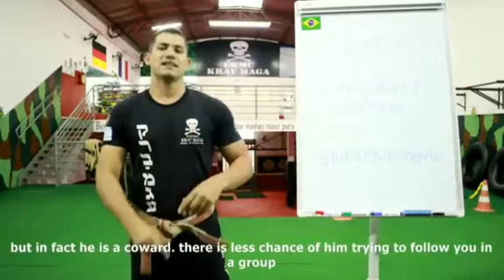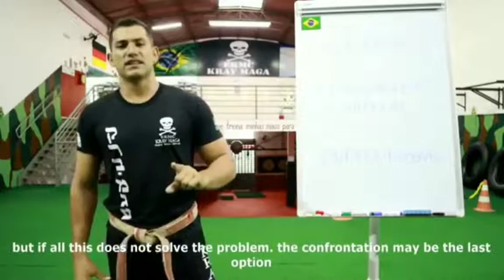Defesa pessoal dicas para você vencer